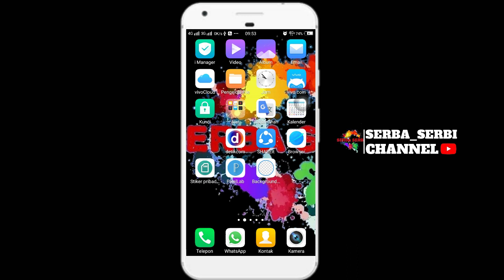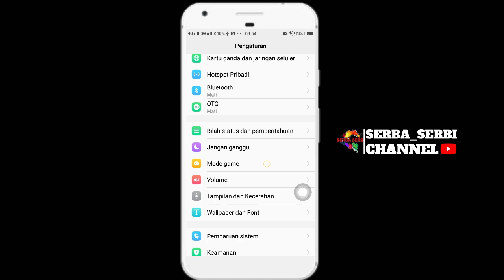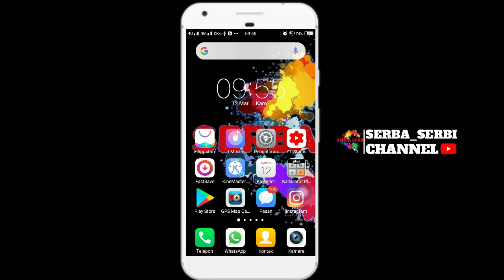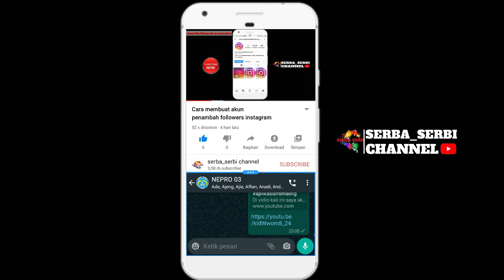Cara nonton youtube sambil balas chat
Di vidio kali ini saya akan membagiakn cara untuk membalah chat pada saat menonton youtube tanpa harus keluar dari menu youtube.